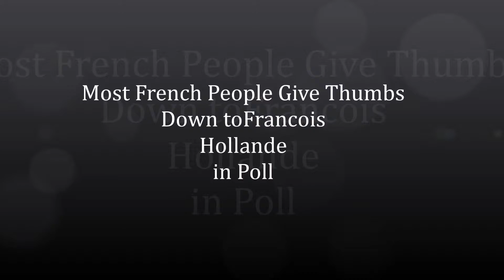Most French People Give Thumbs Down to Francois Hollande in Poll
For Latest News Subscribe Us!!!PARIS:  More than 80 per cent of French people do not want Francois Hollande to stand for re-election in the next presidential contest in 2017 due to his poor economic record, according to a poll ahead of his third anniversary in power later this month.
The poll, carried out by the CSA institute for news website Atlantico, showed that the same proportion of people surveyed - 81 per cent in total - thought Hollande's record in office was "negative".
"The reasons are diverse," Yves-Marie Cann, who is in charge of political polls at the CSA, was quoted as saying by Atlantico.
"The lack of track record in terms of the economy and social affairs has a significant impact, 1 1/2 years after the deadline for reversing the unemployment curve."
Cann added: "The increase in fiscal pressure, the decline in purchasing power are also contributing to the negative sentiment."
Hollande has succeeded in stemming the slump in his approval ratings since his handling of the Islamist militant attacks in Paris in January, with 32 per cent of those polled now considering that he has presidential qualities such as courage and determination.
Unemployment was 10.6 per cent as of March, compared with 11.3 per cent for the euro zone as a whole, according to the latest data from the European Union's statistics office, Eurostat.
The CSA said 995 people aged 18 and over took part in the poll, which was carried out via Internet between Tuesday and Thursday.